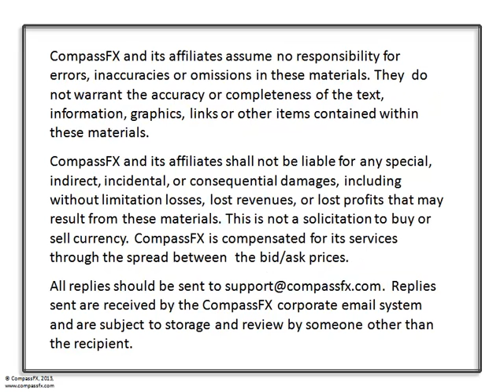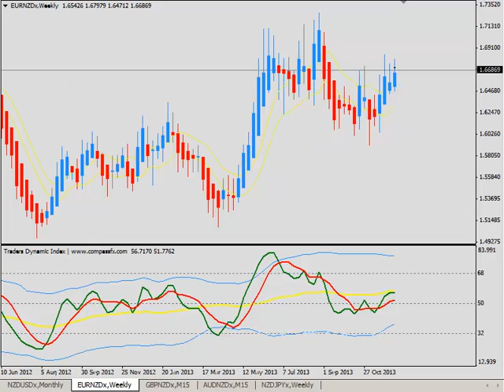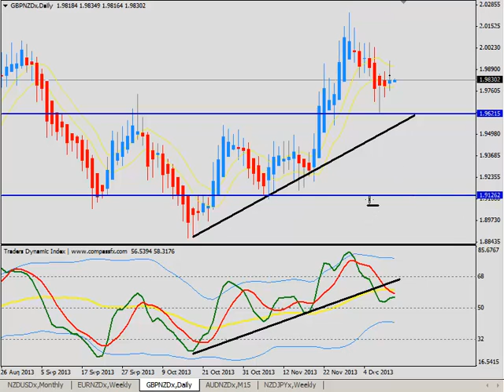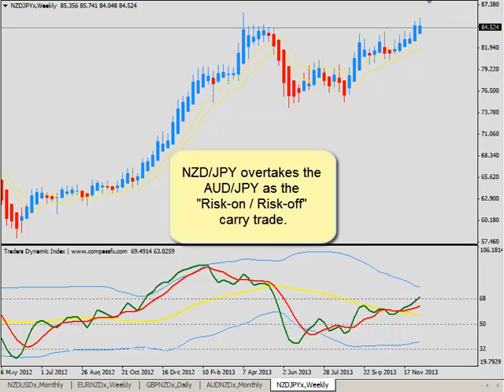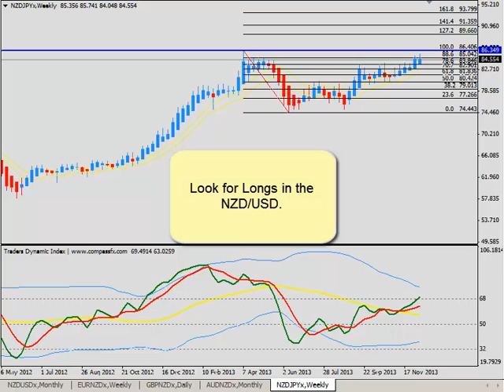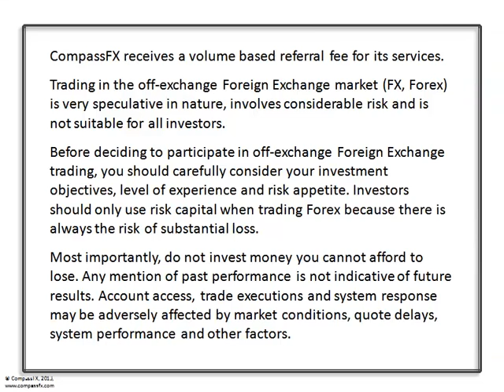NZDUSD Hawkish RBNZ expect the following